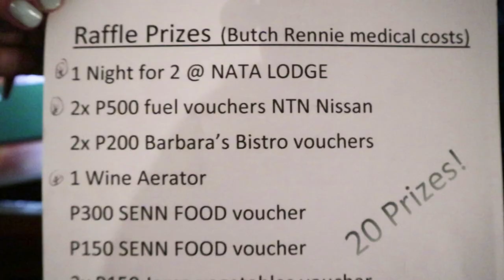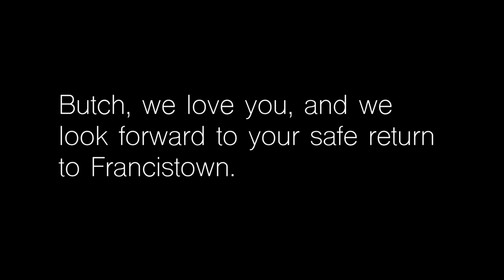Fundraiser for Butch Rennie - Francistown, Botswana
Please read description below to understand the story behind this much needed community fundraiser:

Butch Rennie, a long-term Botswana resident has been the person whom the Francistown community frequently relied upon to safely remove snakes from homes and offices.

The Fundraiser on 22 September, 2018 at Barbara's Bistro was in response to an appeal to the Francistown community for financial assistance to enable continuation of the best possible medical care to Butch who has been in ICU in South Africa for over a month.

During this time he's had pneumonia, had his pancreas and spleen and other internal organs removed, as well as suffered a heart attack.

Due to the enormous cost of ICU his medical aid has been depleted.

MEDICLINIC MIDSTREAM (PTY) LTD
ABSA Bank
Branch Code:  632005
Account Number:  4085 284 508
REF:  70901
SWIFT:  ABSA ZA JJ

We thank you all for your generosity and compassion for Butch and his family.